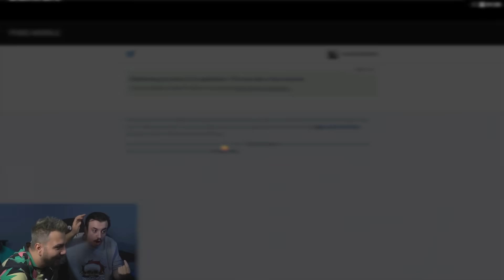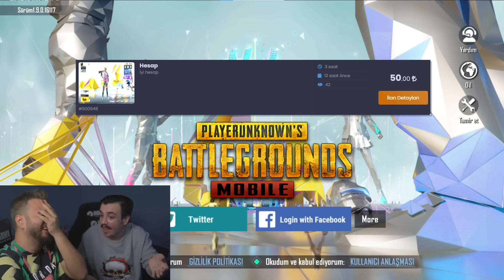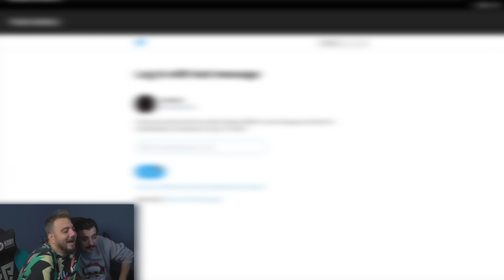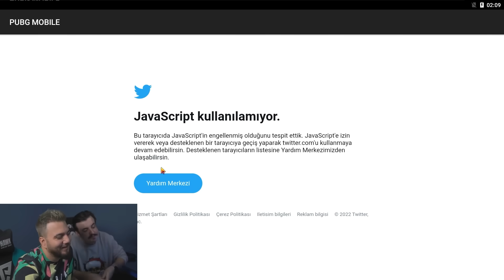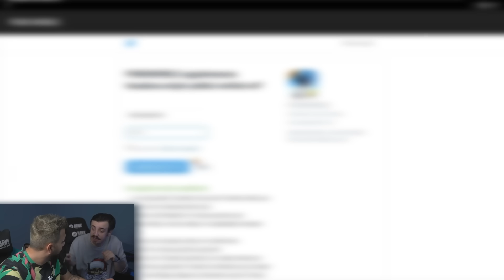5 TL'YE LAMBORGHİNİ'Lİ HESAP ALMAK MÜMKÜN MÜ? PUBG Mobile Hesap Satın Alma GGŞA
Herkese selamlar arkadaşlar! Egoist Pati kanalına hoş geldiniz. Upuzun bir aradan sonra, yepyeni bir GGŞA videosuyla karşınızdayım. Bu videomuzda Vezir Bey ile PUBG Mobile'da uzun zamandır beklediğiniz GGŞA videosunu çektik. 5 TL'ye Lamborghini ye sahip bir hesap satın almaya çalıştık. Bakalım hakkını verebilmiş miyiz. İyi seyirler!